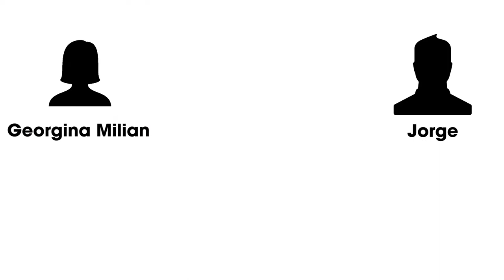Marilyn Milian - presides over television series The People's Court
Marilyn Milian (born May 1, 1961) is an American television personality, lecturer, and retired Florida Circuit Court judge who presides over the American courtroom television series The People's Court. She is the first Hispanic arbitrator to preside over a court show.